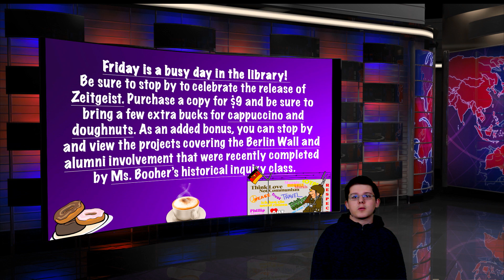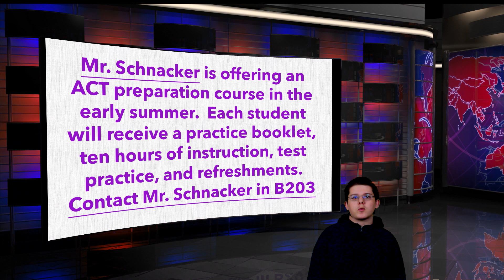Topeka West Today May 2, 2019